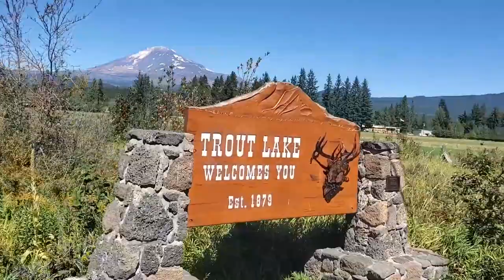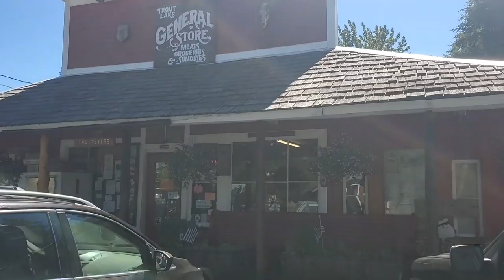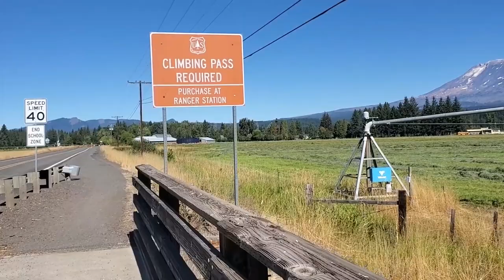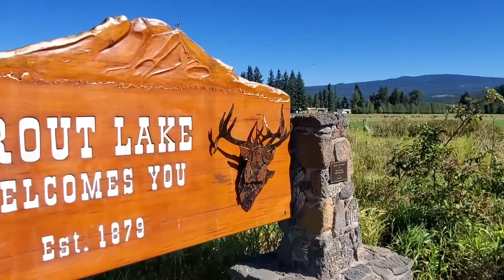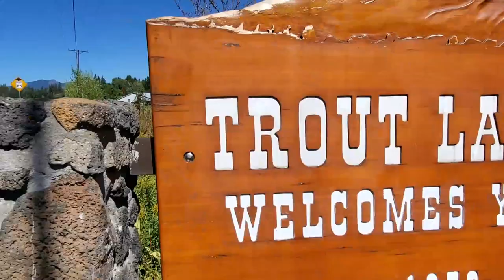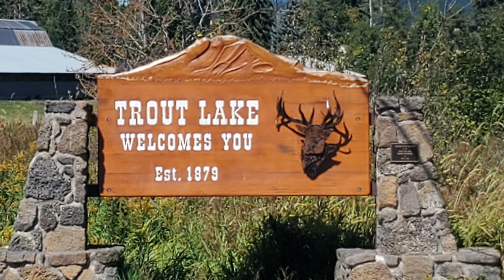Ken & Thia's PCT 2020: Days 155 - 157 "The Trout Lake Vortex" (edited)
We went into the trail town of Trout Lake to pick up a resupply package and eat a hot meal...and left 3 days later!